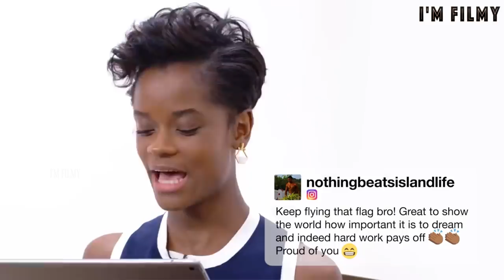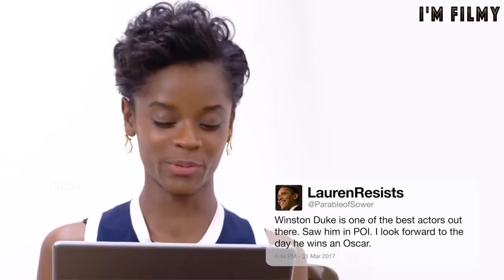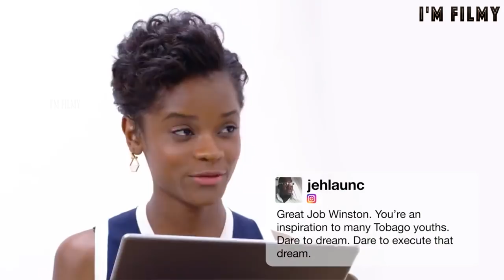Black Panther Cast Play Funny Games (Part-2) - Try Not To Laugh 2018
Black Panther Cast Featuring in this video:
Chadwick Boseman,  Michael B. Jordan, Lupita Nyong'o, Danai Gurira, Martin Freeman, Daniel Kaluuya, Letitia Wright, Winston Duke, Angela Bassett, Forest Whitaker, Andy Serkis,

I'm Filmy is all about films. This channel gives you the latest updates on films, behind the scenes, deleted scenes, bloopers, making of film, vfx analysis, celebrity interviews, cast funny moments, and much more.